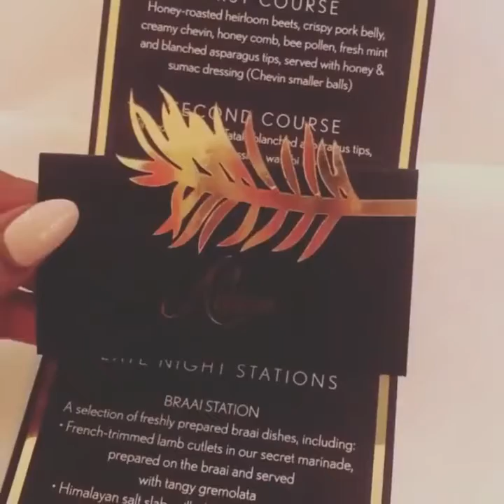Minnie Dlamini's White wedding